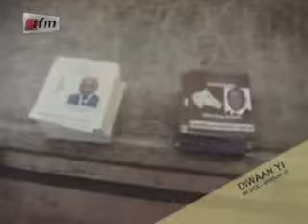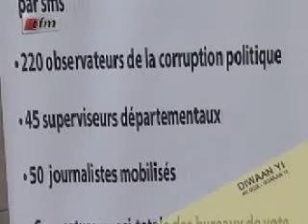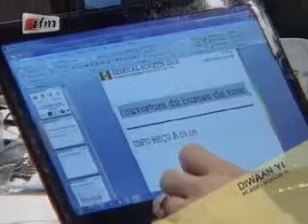Diwaan Yi Ak Gookh Gokhaan - 21 Mai 2012 - Partie 1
l'émission parle du collectif des organisations de la société civile pour les élections et de leur mission d'observateur électorale